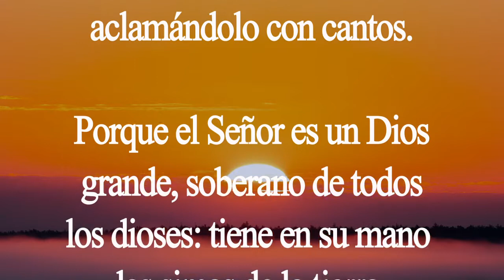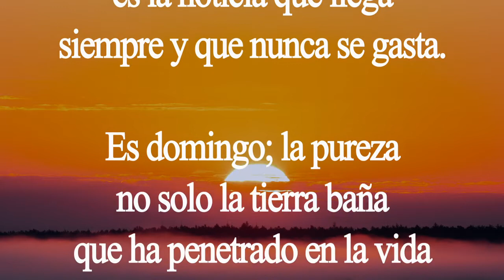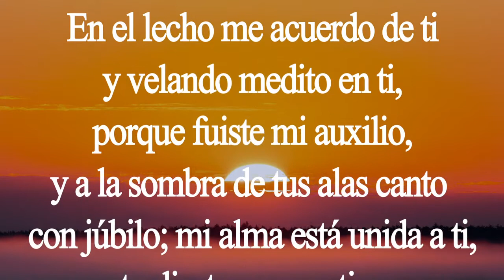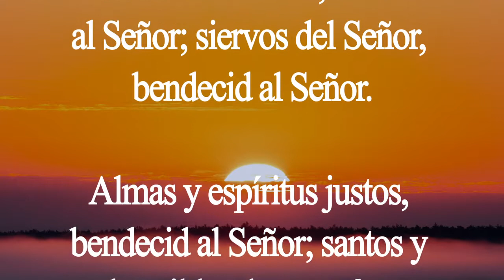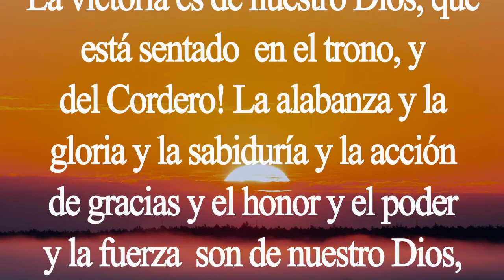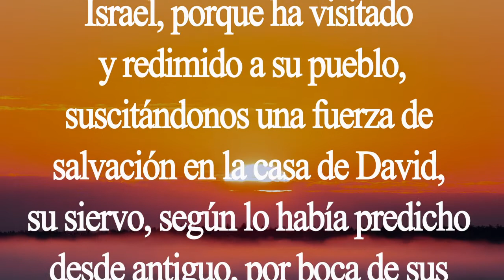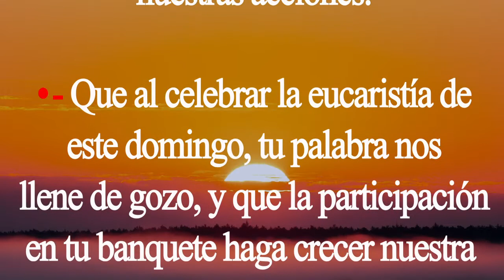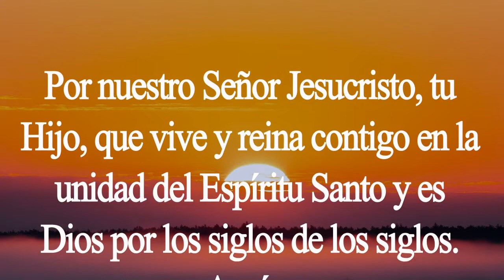Laudes. Oración de la mañana. Domingo 26 de julio. Padre Didier.